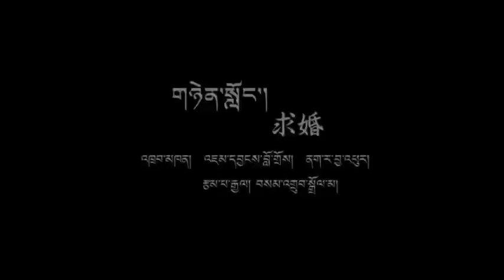བཟད་གར། གཉེན་སློང་། ནག་ར་བྱ་འཕུར་དང་སྐྱ་ར་ཧབ་གདིང་གཉིས།